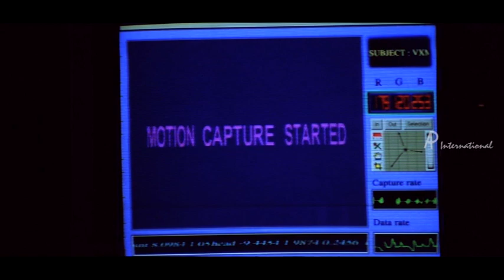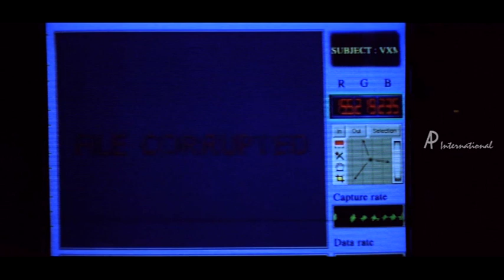Back to Back Video Songs | A R Rahman Super Hits | Vol 3 | Super Hit Tamil Songs | API Tamil Songs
Back to Back Video Songs A R  Rahman Super Hits Vol 3 Super Hit Tamil Songs from super hit Tamil Movies Bombay, Minsara Kanavu, Jeans and Thiruda Thiruda.

00:12 Kannalane
Movie: Bombay
Star Cast: Arvind Swamy, Manisha Koirala, Prakash Raj, Nassar, Tinnu Anand, Kitty

6:01 Anbendra
Star Cast: Arvind Swamy, Prabhu Deva, Kajol, Girish Karnad, S. P. Balasubrahmanyam, V. K. Ramasamy, Nassar
Directed by: Rajiv Menon

8:57 Kannodu Kaanbadhalam
Movie: Jeans
Star Cast: Prashanth, Aishwarya Rai, Nassar, Raju Sundaram, Raadhika. Lakshmi

13:37 Putham Pudhu Bhoomi
Movie: Thiruda Thiruda
Star Cast: Prashanth, Anand, Heera Rajagopal, Anu Aggarwal, SPB, Salim Ghouse, Malaysia Vasudevan

18:11 Vennilave (Sad version)

19:52 Thee Thee
Movie: Thiruda Thiruda